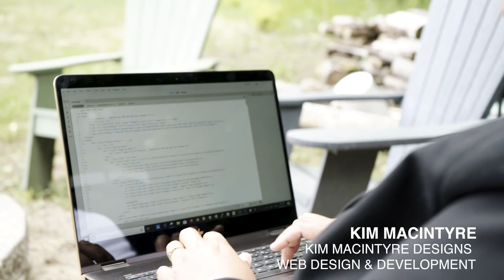WEP Promo video featuring Flowers of the Field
What is the Women's Entrepreneurship Program all about?